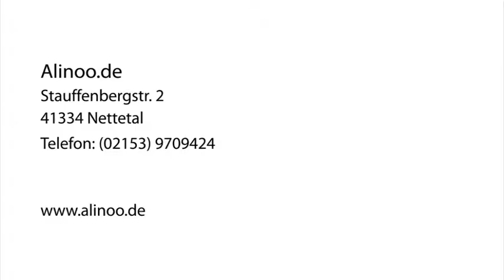Computer - Nettetal Alinoo.de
Alinoo.de in Nettetal ist Ihre erste Wahl, wenn Sie nach Computer oder Schmuck suchen. Für mehr Informationen erreichen Sie uns unter der Telefonnummer (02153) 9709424 . Besuchen Sie uns auch unter der oben genannten Webadresse!